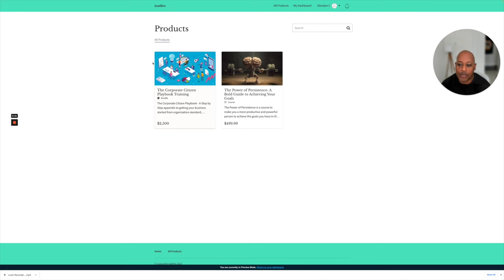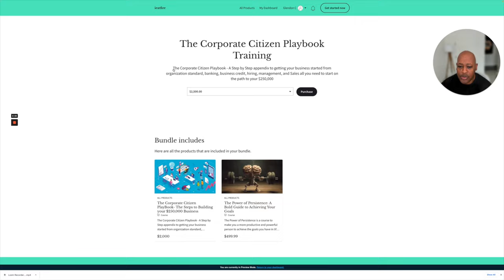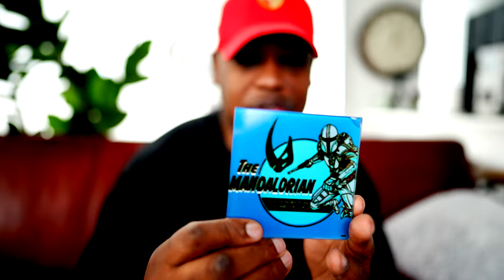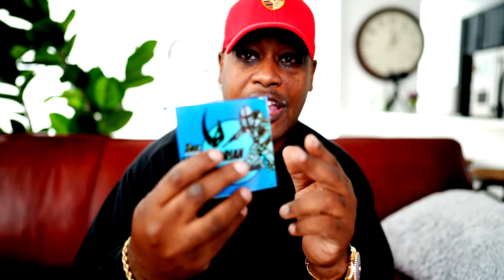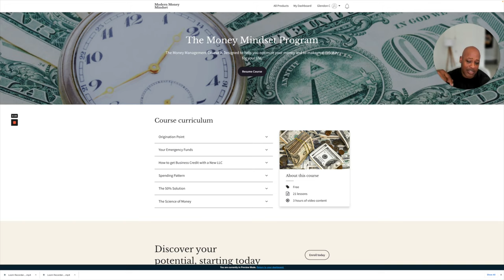Trading Time for Money The Influencer Trap to Keep you Broke